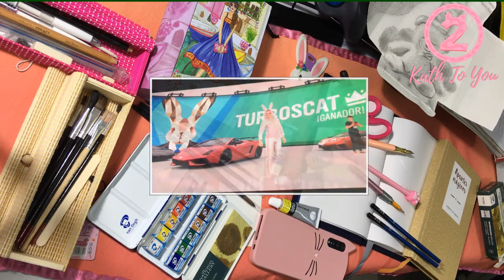¡Bienvenidos! | Conoce un poco de lo que tendremos en el canal para ti.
Este video solo es un pequeño pre-view de las cosas que veremos más adelante en el canal.
¡Espera pronto nuestros siguientes videos!